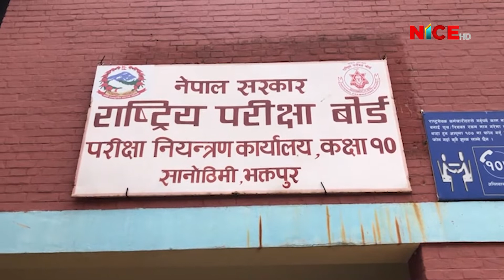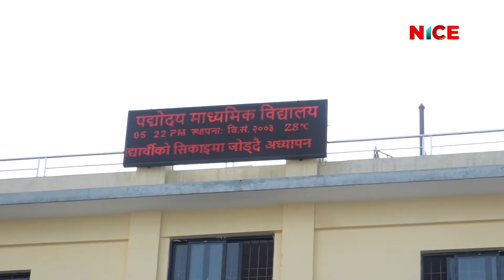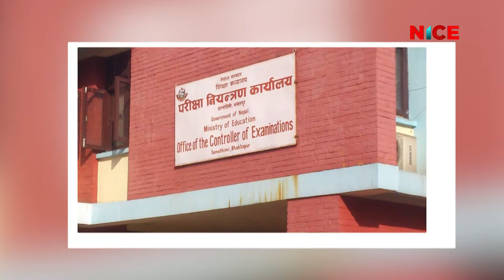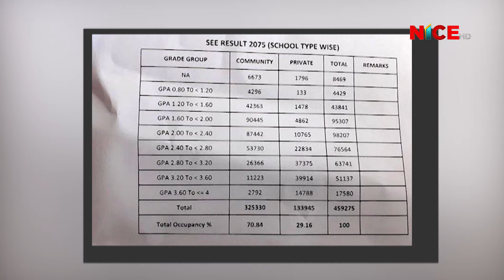एस.ई.ई २०७५को नतिजा प्रकाशित, नायिका करिश्मा मानन्धर B+ जि.पि.ऐले उर्तीण